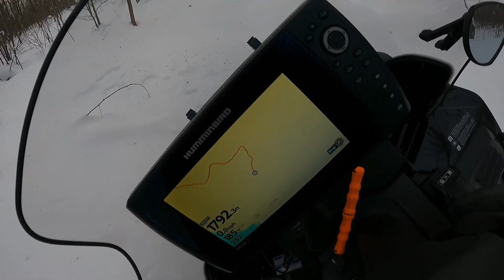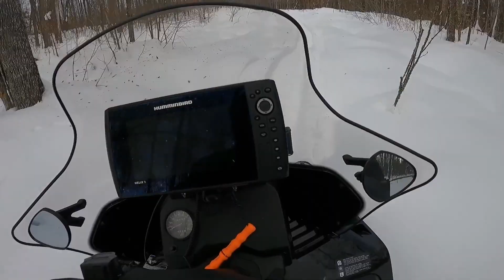Yamaha VK540 - Upper Peninsula of Michigan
Short forest road ride on a sled setup for Lake Superior Ice fishing.

Yamaha VK540 Viking